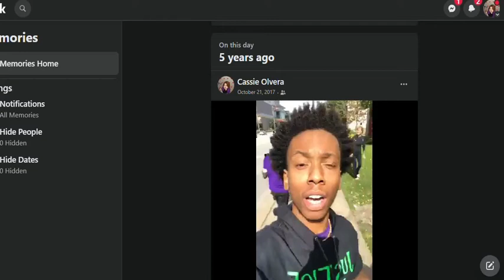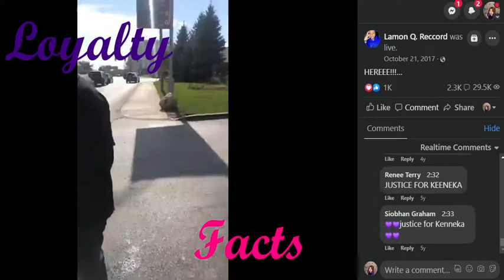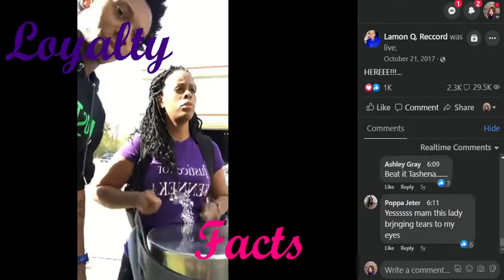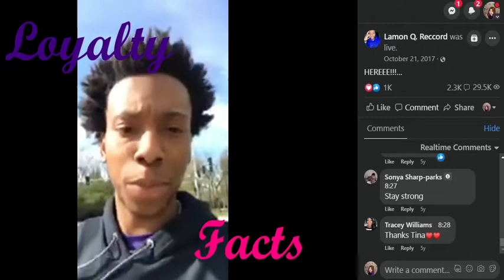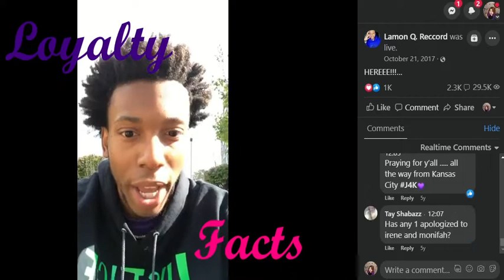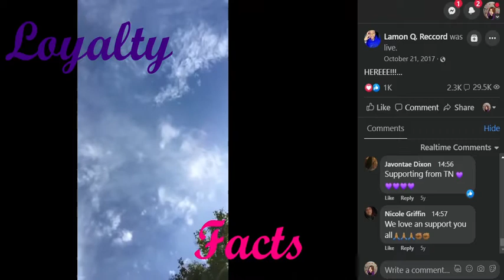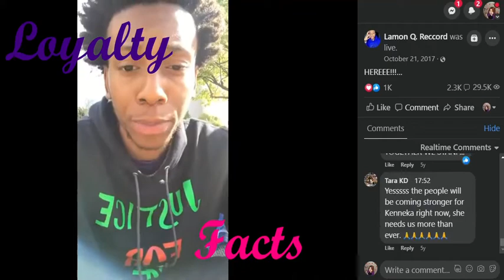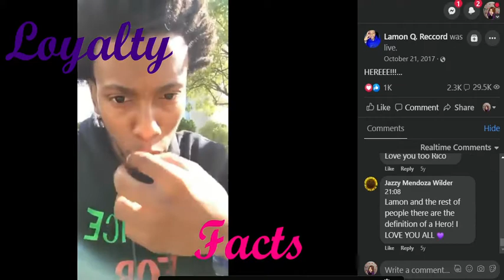KENNEKA JENKINS - OCT 21, 2017 PROTEST